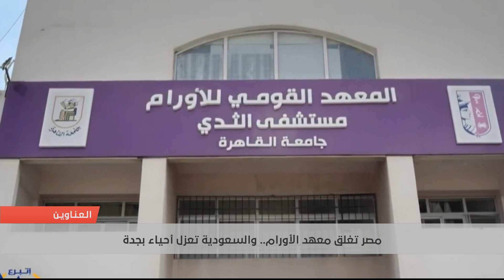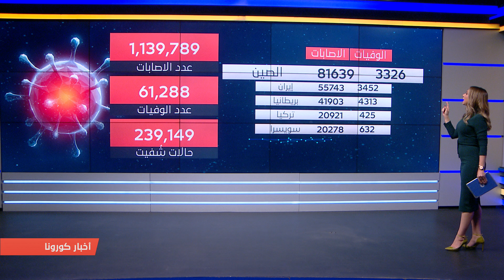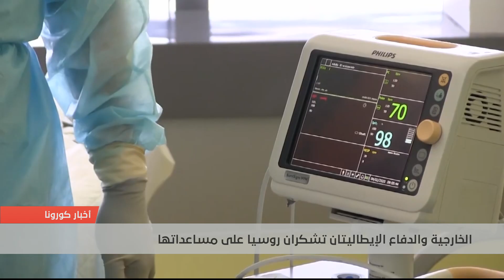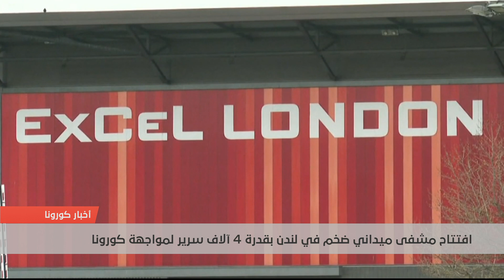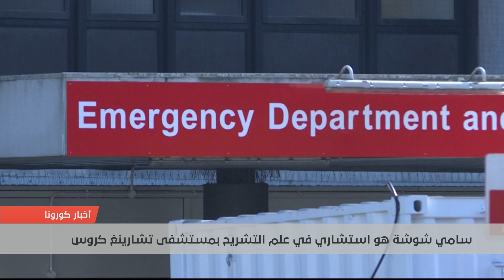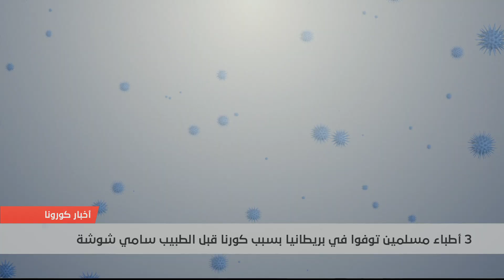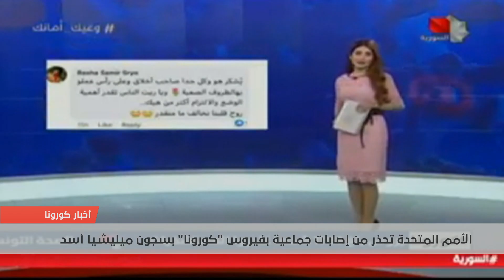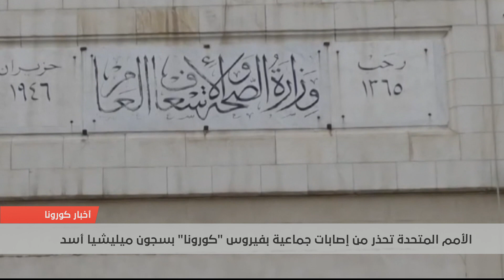أرقام جديدة مفزعة في أميركا.. والأذان يصدح في أوروبا للتخفيف من فوبيا كورونا